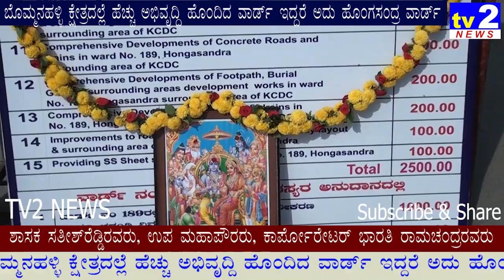ಬೊಮ್ಮನಹಳ್ಳಿ ಹೊಂಗಸಂದ್ರ ವಾಡಿ೯ನಲ್ಲಿ ಶಾಸಕರು ಹಲವು ಕಾಮಗಾರಿಗೆ ಚಾಲನೆ ನೀಡಿದರು